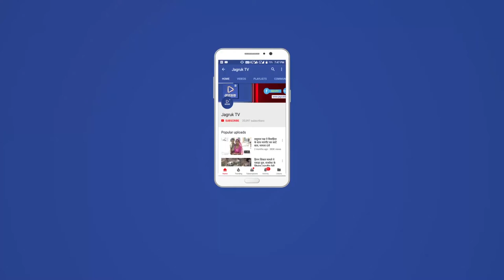JAGRUK TV : मारवाड़ जंक्शन : सिरियारी में चोरो के हौसले बुलंद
मारवाड़ जंक्शन |
सिरियारी के बस स्टेण्ड पर एक बार फिर चोरी हुई करीब 10 दिन बाद चोरो के हिसले बुलंद होते जा रहे हैं
 सिरियारी बस स्टैंड पर सेलून की दुकान पर चोरो ने किया हाथ साफ  प्रेमराज सैन के सेलून दुकान में रात को दुकान का ताला तोड़कर दुकान के गले से 4500 रूपये चुराकर साथी ही चोरो ने दुकान का ताला साथ लेकर फरार हो गए सुचना पर पुलिस मौके पर पहुँची प्रेमराज सैन ने  थाने में रिपोर्ट दर्ज करवाई पुलिस कर रही हे जाँच ।